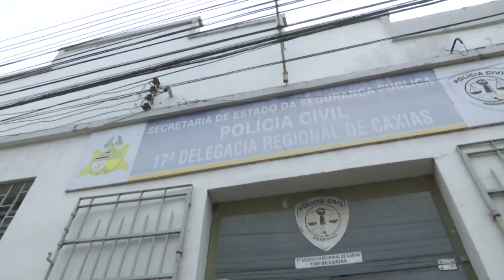[Edição140120]Morre jovem que foi esfaqueado durante confusão em abertura de festejo